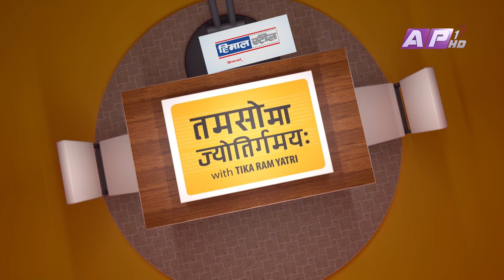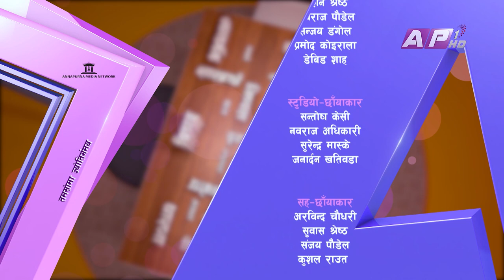मुटुरोग र कोरोना भाइरसबारे भगवान कोइरालाका कुरा | Tamasoma Jyotirgamaya | Bhagwan Koirala | AP1HD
Guest: Dr. Bhagwan Koirala

Researcher: Saroj Gautam
Producer:  Phurba Sherpa
Program Co-Ordinator : Kamala Subedi
Social Media Executive: Krishna Karki

Studio Producer: Chiranjibi Gautam and Subash Thapa

Camera Person
Amrit Sunuwar
Dhana Bahadur Yonjan
Sanjay Paudel
Kushal Raut

Studio Camera Person
Navaraj Adhikari
Gopinath KC
Surendra Maskey
Janardan Khatiwada

Graphics: Ramesh Thapa

MCR
Roshan Shrestha
Rabi Raj Paudel
David Shah
Pramod koirala

IT OFFICER
Abhisekh Sitoula

IT DEPARTMENT
Ramesh Pandey
Sujan Karki
Sanjay Maharjan
Biplab Dhital